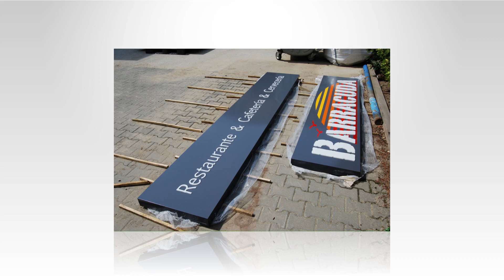Tworzywa sztuczne Bytkowo Symbol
Prowadzimy Przedsiębiorstwo Wielobranżowe o nazwie Symbol. Obróbka_tworzyw_sztucznych jest naszą specjalnością. Sama siedziba znajduje się w Bytkowie, w województwie wielkopolskim, a właścicielem jest Rafał Matczuk.

Zajmujemy się obróbką takich tworzyw, jak PS, PMMA, HIPS, ABS oraz PC, PCV i PET. Świadczymy między innymi usługi gięcia, termoformowania, formowania próżniowego, frezowania, grawerowania, polerowania oraz cięcia, w tym także laserowego. Wykonujemy płyty kompozytowe z aluminium i PE.

Oprócz tego obrabiamy metale i rury. Ponadto prowadzimy sklep internetowy dla modelarzy, w którym znaleźć można tworzywa sztuczne, w szczególności plexi, pcv i polistyren. Uzupełnieniem oferty jest tworzenie gadżetów reklamowych, takich jak kasetony, czy prezentery podświetlane.